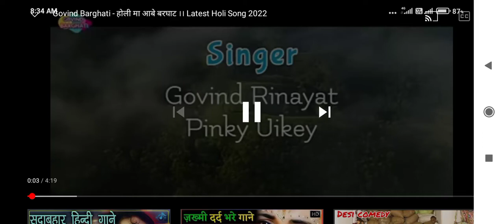19 September 2022